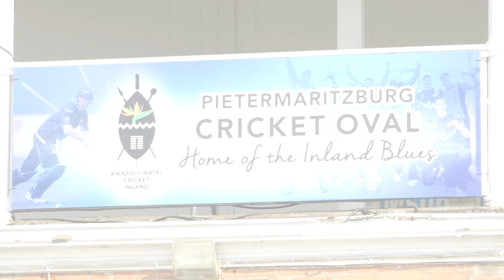Moreeng keen to avoid habit of slow start ahead of second T20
Head coach Hilton Moreeng has emphasized the importance of a strong start in the second T20 international between the Proteas Women and Pakistan to be hosted at the Pietermaritzburg Cricket Oval on Saturday.

The tourists took a one-nil lead following a seven-wicket win thanks to notable performances from Sana Mir (3/14) with the ball and an 89-run partnership between Bismah Maroof (53) and Player of the Match, Nida Dar (53 & 2/30), helping them chase down South Africa’s first innings total of 119/7. Having lost a flurry of early wickets after being asked to set a score, Moreeng admits the poor start hampered the team. Although a 54-run stand between Chloe Tryon (43) and Shabnim Ismail (20*) rescued the innings for the home side, he believes the bowling performance which followed was not up to scratch.The second T20 between the sides forms a part of exciting back-to-back matches set to take place at the City Oval, with the third encounter of the series being played on Sunday, 19 May. The two matches will be pivotal in deciding the series, with the Proteas looking to level the tie and then take a huge step towards clinching a possible series victory. Something that Moreeng is emphasizing with his players ahead of the two games in two days.